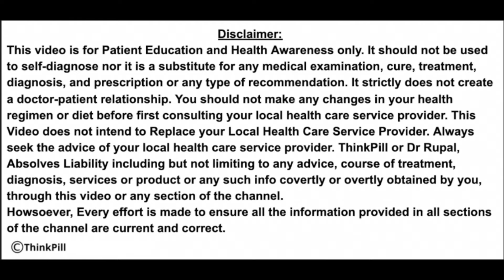👉 😲 3 INCHES IN 6 MONTHS ? HEIGHT INCREASE AT AGE 19 YRS ? HEIGHT GROWTH? HEIGHT TIPS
👉AskDrRupal 🔴 Namaskar🙏 I am Dr Rupal Rana Aaryaa - Consulting Physician, MBBS (Mumbai) DCH (London) MCGP MGPA (GB)
welcome to a new Video on ThinkPill ( a PUBLIC HEALTH INITIATIVE)

👉 👉 👉 👉 👉 👉 👉 👉 👉 🔴 🔴 🔴 😲😲 👉 😲 3 INCHES IN 6 MONTHS ? HEIGHT INCREASE AT AGE 19 YRS ? HEIGHT GROWTH AFTER PUBERTY ? HEIGHT GROWTH TIPS

👉 Height Increase After 20 With PROOF - Top 5 Height Growth Methods of Rustam Akhmetov Olympic Star

👉 HEIGHT GROWTH After 25 yrs ? How to OPEN GROWTH PLATES ? बंद GROWTH PLATES को कैसे खोलें ? Open Growth Plates for Height Growth - Dr Rupal (Hindi)

Join Me for FREE Doctor Chat EVERY SATURDAY 7 p.m. LIVE CLINIC

ThinkPill - The Voice of Healthcare.